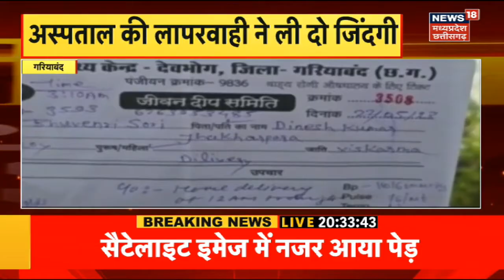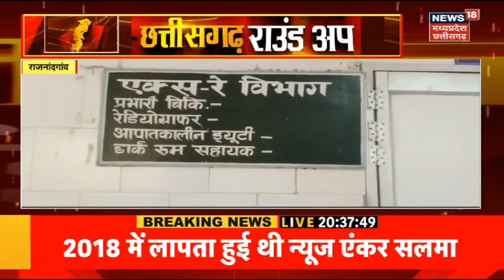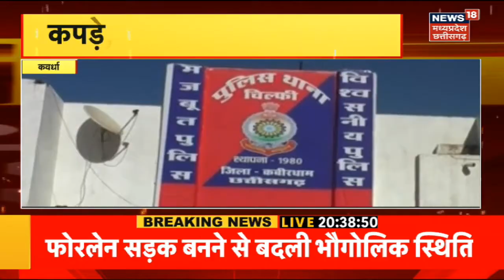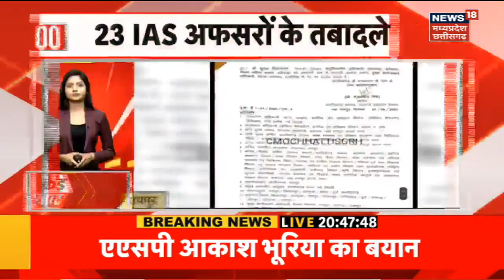Raipur Patwari Strike : Chhattisgarh सरकार ने पटवारियों के हड़ताल पर लगाया ESMA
CG Patwari Strike : पटवारियों की हड़ताल पर CM Baghel ने उठाया बड़ा कदम, राज्य सरकार ने लगाया ESMA

00:00 Intro
00:05 Raipur News छत्तीसगढ़ में पटवारियों की हड़ताल पर राज्य सरकार ने एस्मा लगा दिया है। मुख्यमंत्री भूपेश बघेल के निर्देश और नाराजगी के बाद गृह विभाग ने एस्मा लगाने का आदेश जारी किया। एक दिन पहले ही राजस्व विभाग ने पटवारियों की आइडी को ब्लाक कर दिया था।